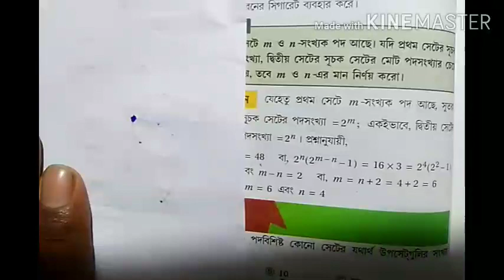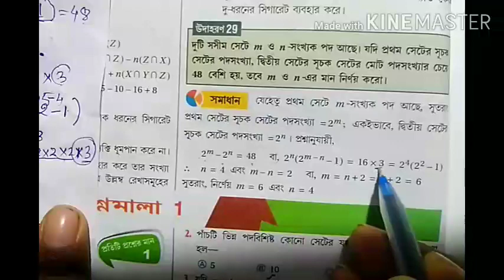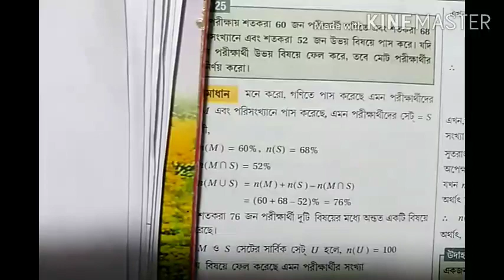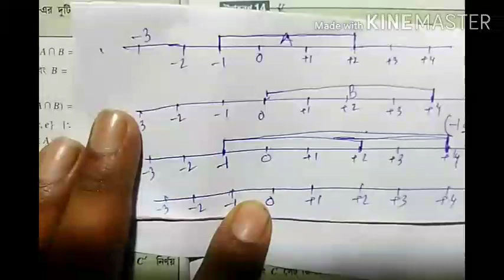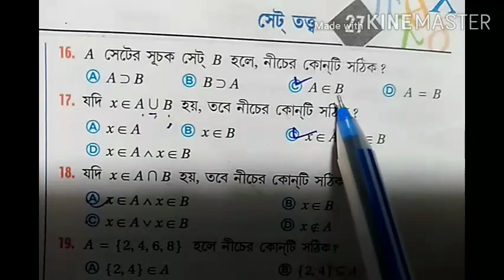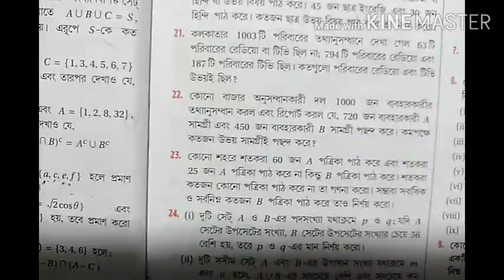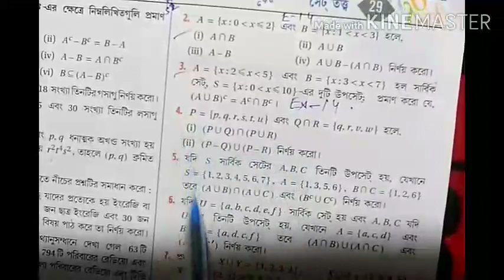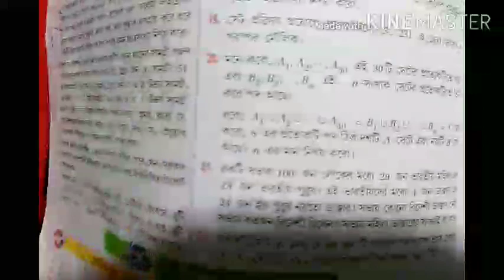Xi Math Set Theory (End)Part1.4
Xi wbchse Math Set theory part 1.4